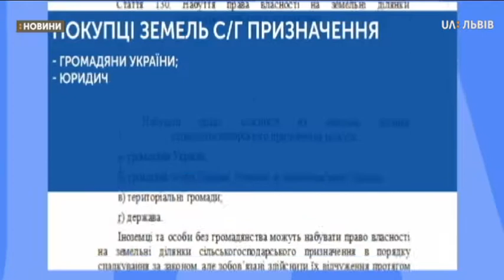Сюжет 11.11.2019 Пікет Аграріїв